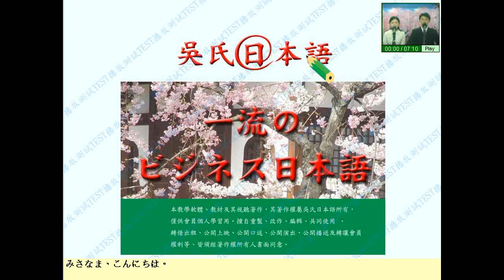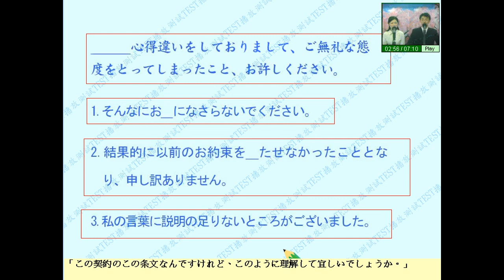【好好學日文】一流的日本語(2) 全日語課程試聽 - 吳氏日文JLPT日本語能力試驗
加入吳氏日文LINE好友，請搜尋ID: @wusjp

本課程創下多項不可思議的記錄：

1.企業家學完後，慨贈100萬元贊助開發經費(86工商時報報導)
2.12歲本土小學生沒有出過國，即考上1級!!
3.其他快速合格實例請參照官網。

吳其哲獨創快速就讓你學日文字母，只要會漢字就會日文，吳氏日本語只要短短半小時，就學會 日文字母(平假名+片假名)。如要看更清晞版本，請至吳氏日文首頁